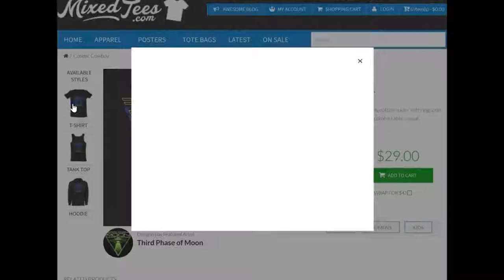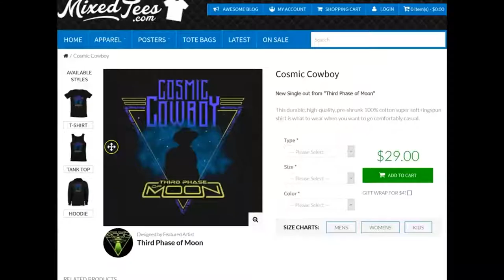UFOs Caught On Camera [Real Footage] 2021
Ufos Caught On Camera. 2021 UFO Sightings.